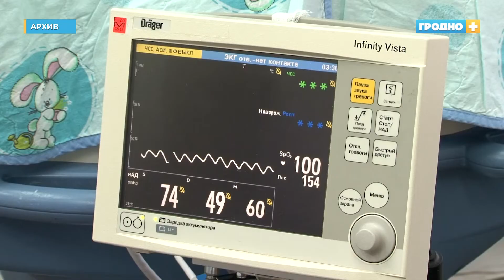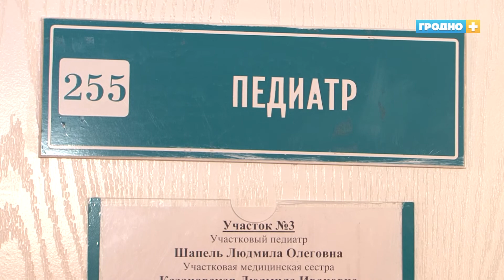Хватает ли педиатров и детских специалистов гродненским детям?